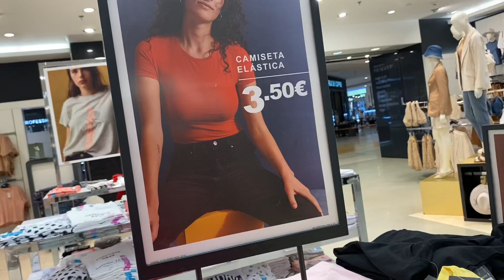NOVEDADES PRIMARK PRIMAVERA 2021/ROPA/PRENDAS DE FONDO DE ARMARIO !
NOVEDADES PRIMARK PRIMAVERA 2021/ROPA DE FONDO DE ARMARIO ! Nayade !